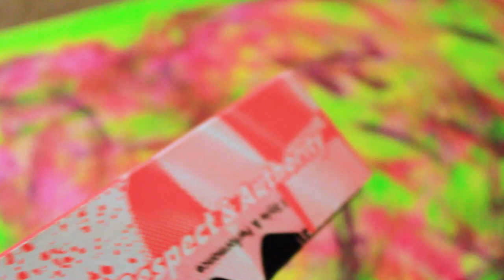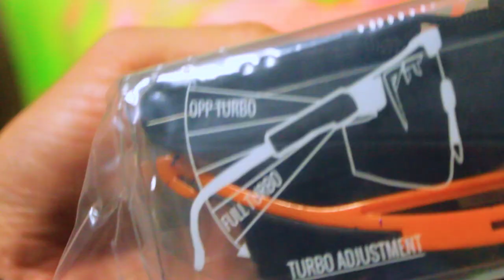Pit Viper "The Crush Polarized" Sunglasses Review